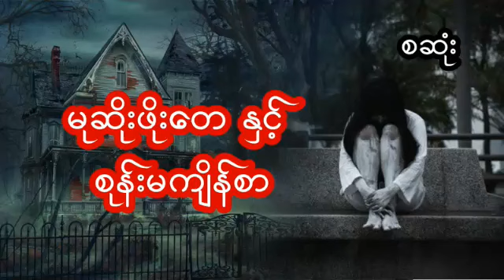မုဆိုးဖိုးတေ နှင့် စုန်းမကျိန်စာ - စဆုံး